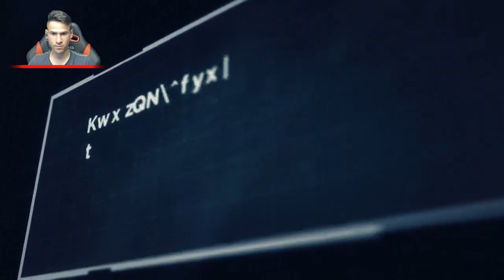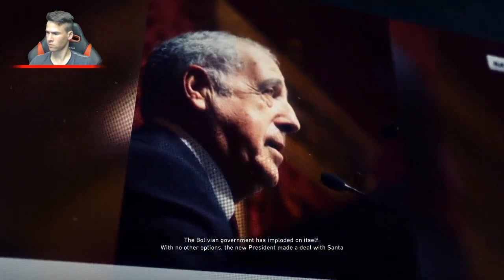Машина за убиване!